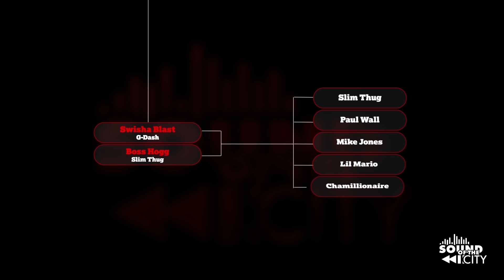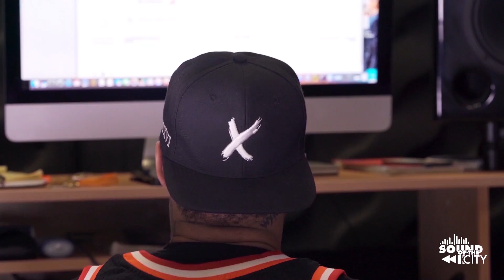SOUND OF THE CITY | EPISODE 1 [WEB SERIES]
| Episode 1: Pilot - After over a decade of not being on the music scene, legendary Executive Producer and CEO of Wreckshop Nation, Derrick “D-Reck” Dixon, and his right-hand man, Derrick “Noke-D” Haynes, link up to discuss their take on Houston’s current state of Hip-Hop, past, and present. To create collaboration and community amongst Houston artists, D-Reck and Noke-D plan to release Unity Vol. 1, which features some of the most talented musical acts from the Bayou City. In this first episode, D-Reck and Noke-D visit DJ XO and his manager D-Boy at the studio to share their visions, goals, and expectations for the project. DJ XO is a Houston based artist and producer with regional and viral success from his hit song, “Off the Lot,” which gained 1.4 million views on YouTube. With today's generation of viral sensations, D-Reck and Noke-D understand the importance of having a hit-single-driven record. One that can transcend beyond the studio - to the streets, radio, clubs, and more.

'Sound of the City' gives viewers a behind-the-scenes look at what it takes to produce an album by following the creation of Wreckshop Nation's collaborative new project titled 'Unity Vol. 1.'

In a penetrating world of hip-hop and pop music, there is no denying the effect that Southern, specifically the “Deep South,” music has made on the culture. Houston, Texas is the home of various underground rap masters, many of whom paired their non-traditional business-savvy and street smarts to grab the attention of the mainstream audience which eventually created a movement in hip-hop that is still thriving today.

Powerful independent labels such as Rap-A-Lot and Swisha House cultivated the market and birthed pioneering recording acts such as the Geto Boys, UGK and Slim Thug. But in the heart of the Screw Movement stood a label that created the true foundation of today’s Houston music scene, taking its rightful place among the list of esteemed labels: The Legendary Wreckshop Records.
Known as one of Houston’s leading independent record companies, Wreckshop collectively sold over 2.5 million albums in five years, a number that was not seen amongst independent labels at the time. Its ambitious founder and visionary Derrick “D-Reck” Dixon started Wreckshop Records in 1997.

Wreckshop Nation was and still is a driving force in the music industry and industry insiders cannot help but take notice. Now, to be more innovative than ever, the record label launched itself into a new direction by creating a four-part episode docu-series or web series called "Sound of the City."

"Sound of the City" gives viewers a behind-the-scenes look at what it takes to produce an album by following the creation of Wreckshop Nation’s collaborative new project titled “Unity Vol. 1.” With the upcoming release of “Unity Vol. 1,” a project produced by DJ X-O featuring Houston’s hottest emerging artist, Wreckshop Records will always be a major staple in Houston’s music scene and will forever be respected throughout the South. Though Houston’s talents, as well as their accomplishments, sometimes go under the national radar, there is no denying the impact that this independent record label has created for music overall.

To tune in to watch "Sound of the City" or for more information on Wreckshop Nation, please visit the following media outlets.

About Wreckshop Nation
Wreckshop Nation (WSN) is an independently owned entertainment company focused on promoting and producing digital content, products and services for artists while simultaneously embracing the Southern Hip-Hop culture that developed in Houston during the late 1990s - the “Wreckshop Records” era - and still thrives today.

Wreckshop aims to be more than just a label, but a brand; it is striving to be a centralized platform that hosts all forms of digital content related to the Southern Hip-Hop culture, both old and new.
WSN CEO Derrick “D-Reck” Dixon has used his industry contacts to establish a powerful network of professionals who can help promote artists who collaborate with the platform and takes pride in his ability to reach the success that he visualizes for both himself and his clients.

Above all else, Wreckshop Nation values brotherhood, companionship and independence, and has built its foundation upon these values so that it can unite and serve the Southern Hip-Hop community as effectively as possible.